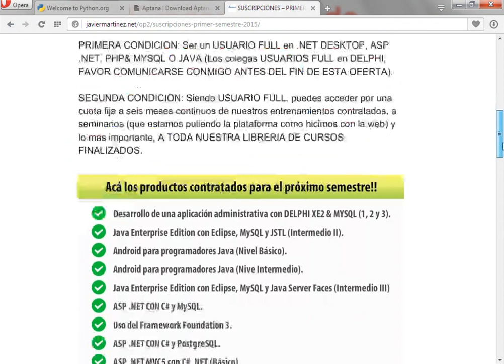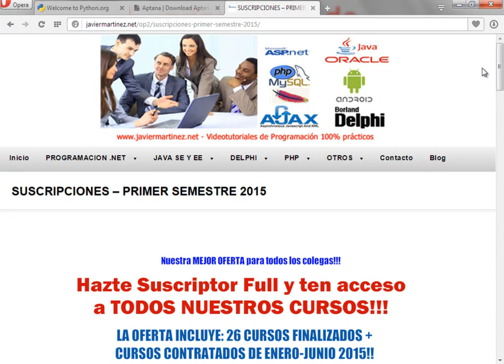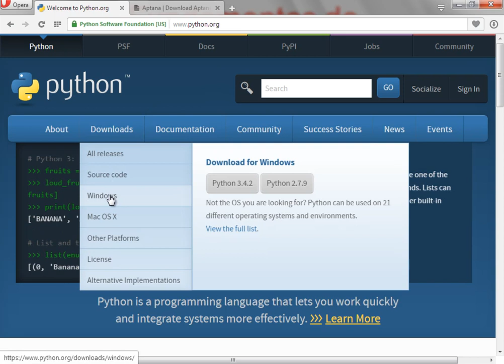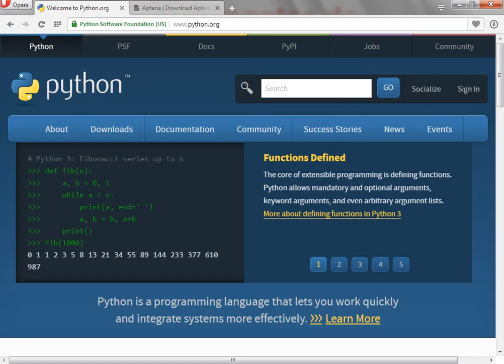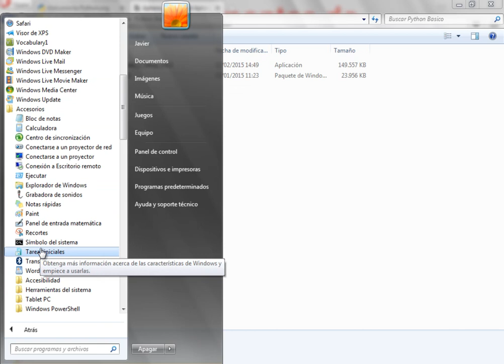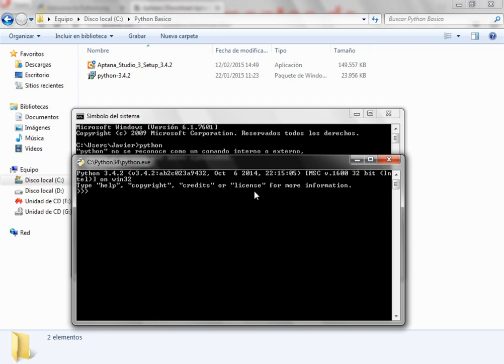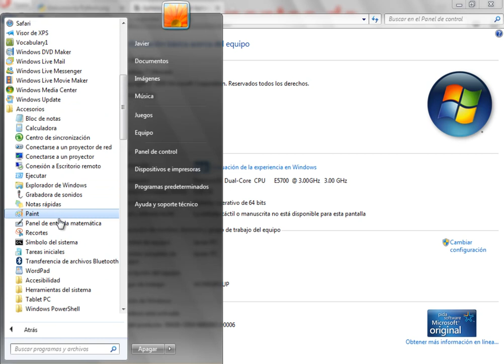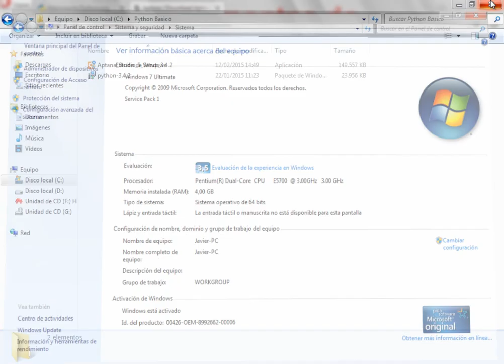(DEMO) CURSO DE FUNDAMENTOS DE PYTHON - VIDEO 01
Generalidades sobre Python. Descarga de Python para Windows. Descarga de Editor Aptana Studio 3.4. Configuración del Path para Python. Primer contacto con el shell del lenguaje desde la consola.